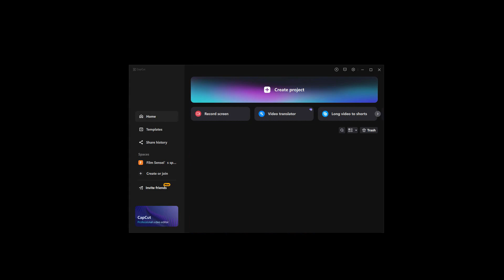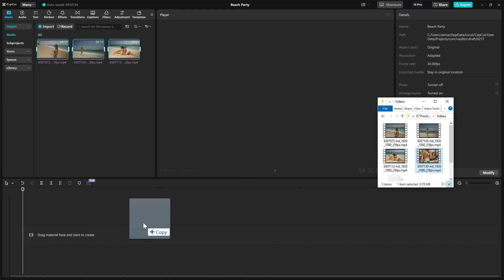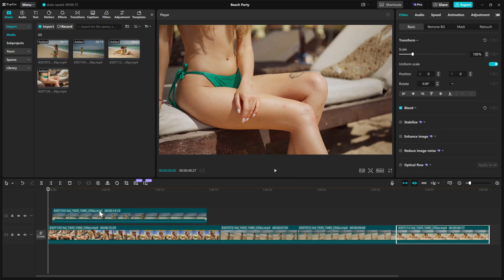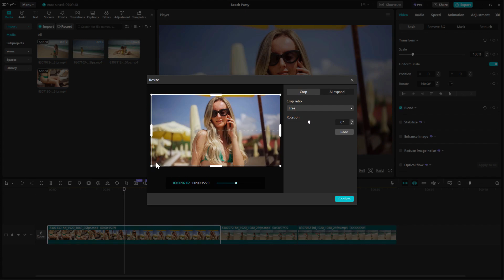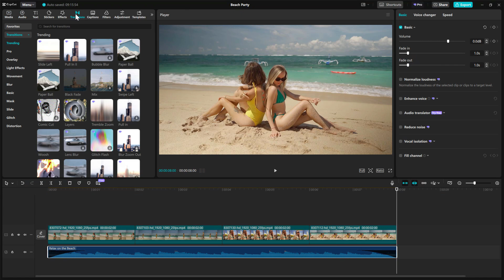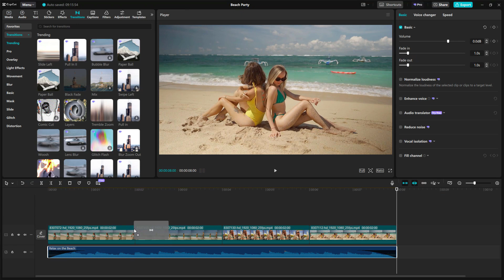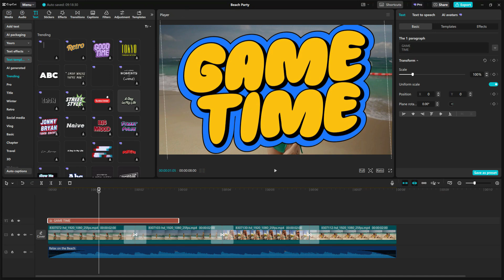Learn CapCut FREE Version in 6 Minutes For Beginners!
In this video I teach an absolute beginner's lesson on the free version of CapCut in only 6 minutes!

0:00 - Intro
0:25 - Welcome
1:30 - Importing Assets
1:56 - The Editor Timeline
4:13 - The Details Panel
5:03 - Music
5:25 - Transitions
5:44 - Text
6:08 - Exporting
6:28 - Outro